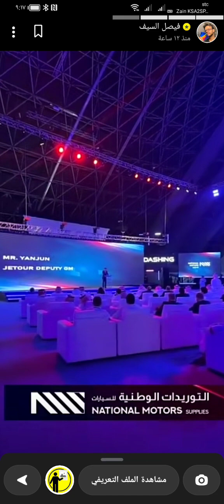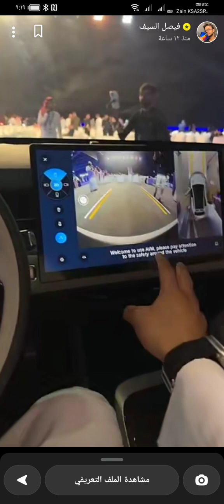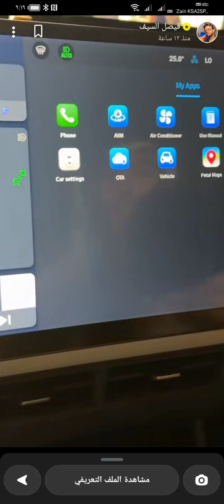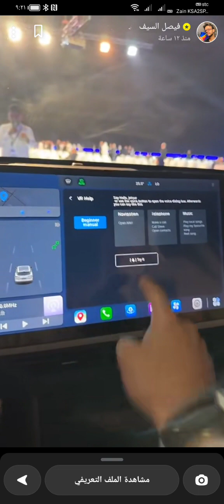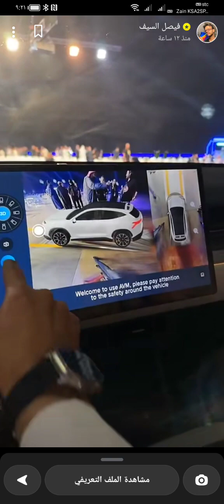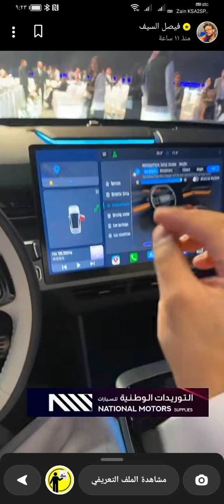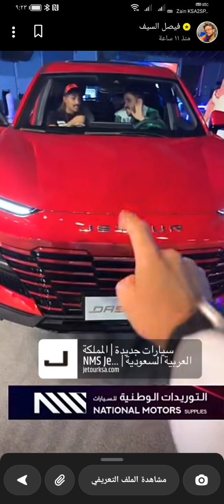# جيتور من التوريدات الوطنية الضمان مليون كيلو وسيارة تقنية رائعة وشكل جذاب جميل لاتفوتكم2023